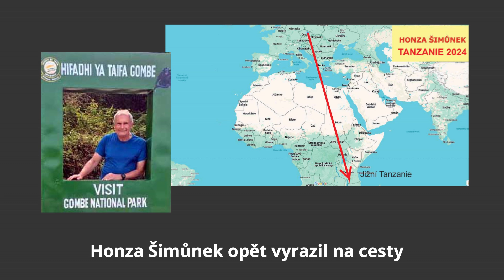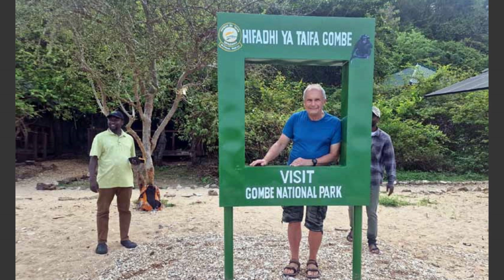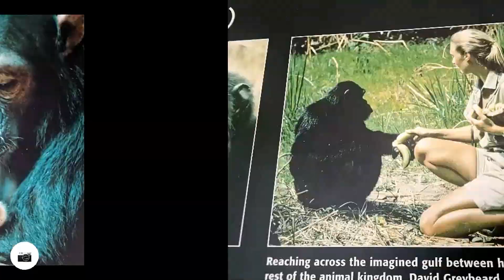Honza Šimůnek první video z jižní Tanzanie 2024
Díky dobrému komunikačnímu spojení, které zatím dobře funguje, můžeme sledovat Honzu na cestách již od prvních dnů jeho dalšího afrického dobrodružství.  Letos si Honza Šimůnek udělal velkou jarní a letní přestávku, podařilo se mu odstranit své zdravotní problémy, získal novou sílu k dalšímu zájezdu do jeho milované Afriky, Bude  se věnovat se průzkumu jižní části Tanzánie. Zatím se  nachází v poměrně civilizovaných lokalitách jižní Tanzanie a zkoumá pobřeží jezera Tanganika a zejména Národní park GOMBE. Posílá samozřejmě spoustu obrázků a sem tam i video,  proto mohu učinit  pokus a ze zaslaných dokumentů vyrobit krátké video  jako zatím první report z Honzovy letošní africké expedice.